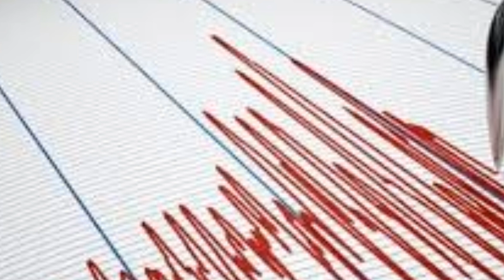İSTANBUL'dan KÖTÜ Haber! Korkutan Şiddetli DEPREM! SON DAKİKA Açıklaması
19 eylül 2021 son depremler şu şekilde. İstanbul Depremi şiddetleri 4 olarak açıklandı.